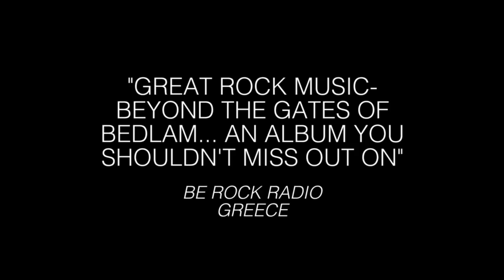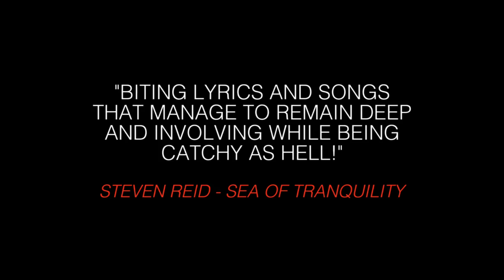The ROOM - Live from the Robin 2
Trailer to the Room's forthcoming DVD / Blu ray release.
The Room live in Concert from the Robin 2.  Prog rock meets melodic rock.  "Sure To Captivate those with an ear for Seductive Melodies"